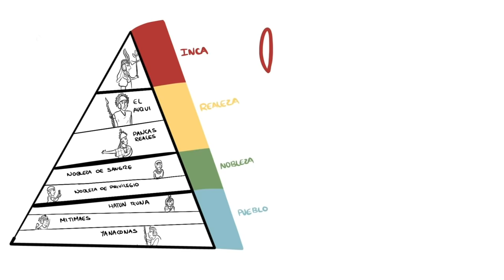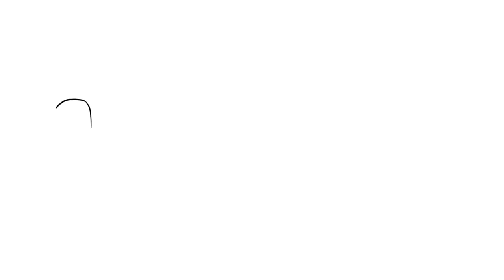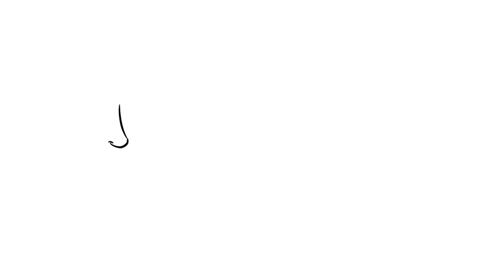EL IMPERIO DE LOS INCAS: La Historia🗿 | Draw My Life en Español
Hoy en Draw My Life te contamos todo sobre el gran imperior inca, el  tahuantinsuyo. ¿Sabias que el 6,2% de la población mundial provienen de comunidades indígenas?

Otros vídeos que no debes perderte en DrawMyLife

☟ ¡SÍGUENOS AQUÍ! ☟